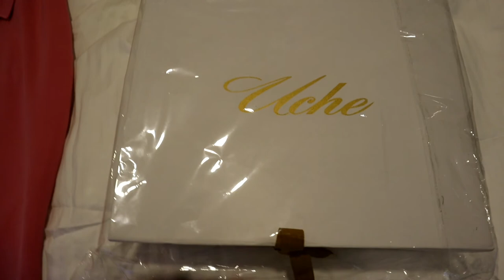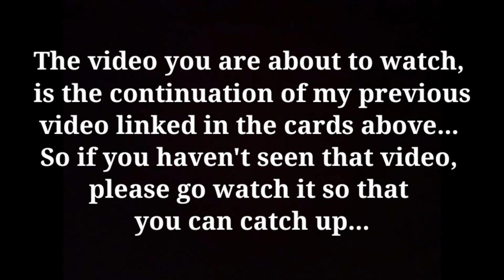VLOG: THE MOST BEAUTIFUL WEDDING EVER + BRIDESMAID DUTIES + ASOEBI + GRWM + OOTD | CECCY UCHE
This video is all about my friend's wedding (church and traditional)
Please go and watch this so you can catch up...

FIND ME AND LET'S BOND...